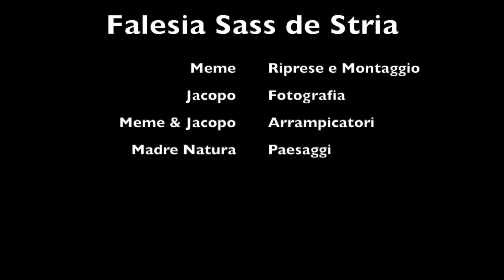Seen From Above - Sass de Stria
Sean From Above - Falesia sul Sass de Stria sul Passo Falzrego

Panorami ed arrampicata.

Riprese con DJI Mini 2

MUSICA

If you can't or don't want to give credits contact with Alexander Nakarada.